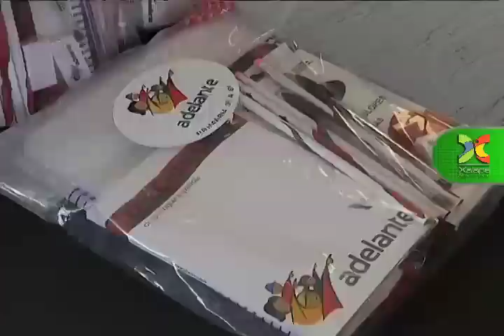La Escuela Primaria "Progreso" re-estrena 2 aulas dentro del Programa UN DÍA UNA OBRA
Rehabilitación de 2 aulas y el salón de usos múltiples de la primaria progreso que realizó el Gobierno del Estado bajo el marco del programa Un Día una Obra Adelante, en donde la alcaldesa de Xalapa agradeció el apoyo del gobernador para la educación de los xalapeños, Adolfo Mota, Secretario de Educación de Veracruz, emitió un mensaje a nombre del gobernador para la comunidad estudiantil de dicha Primaria. Blanca Margarita Rentería, Directora de la Primaria, agradeció a las autoridades por el apoyo otorgado.